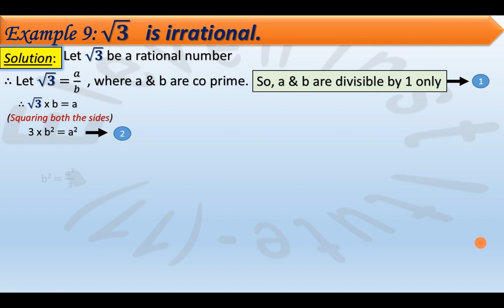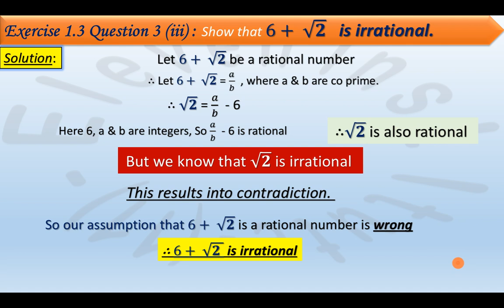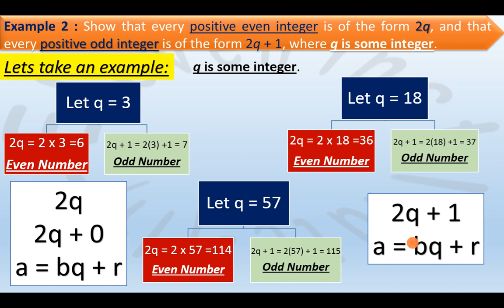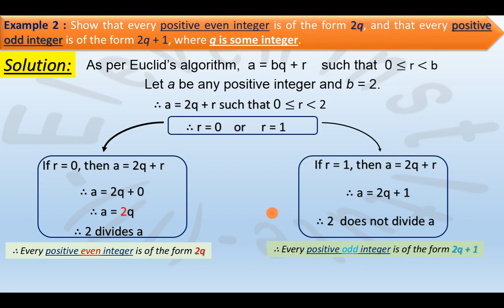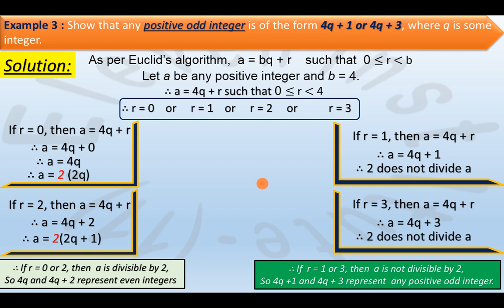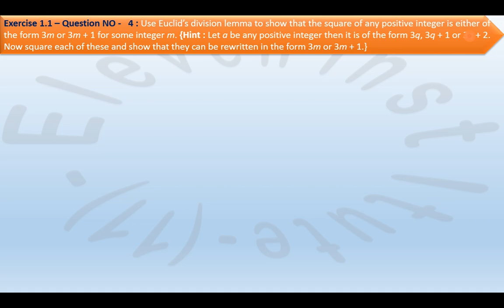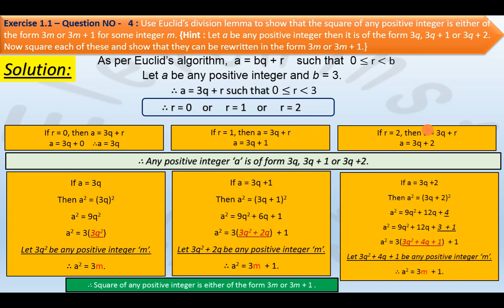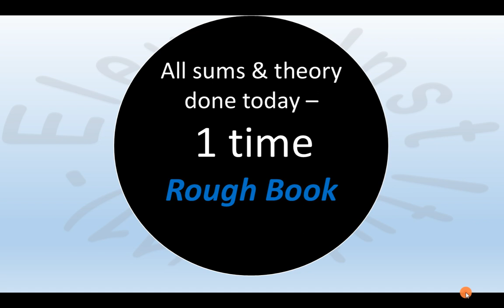Class -10 Maths Chapter 1 Real Numbers Lecture 5